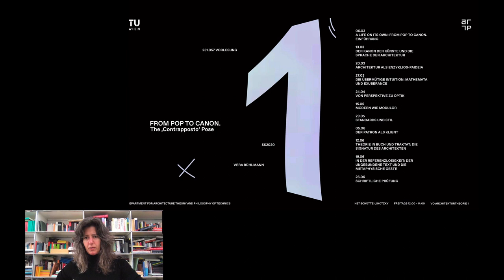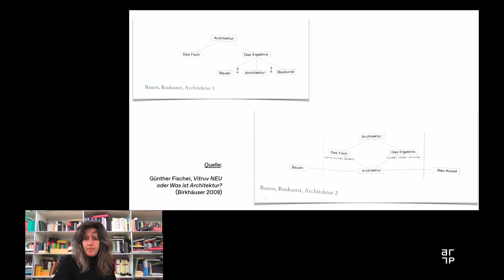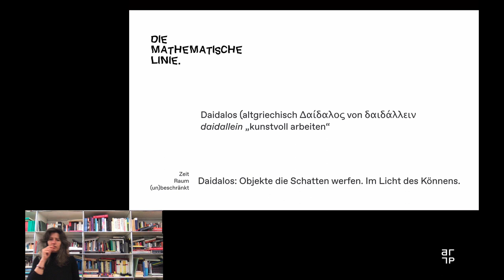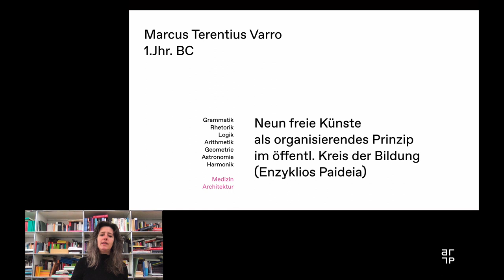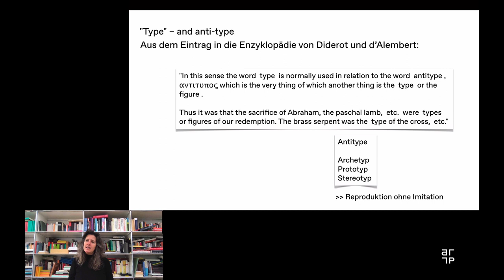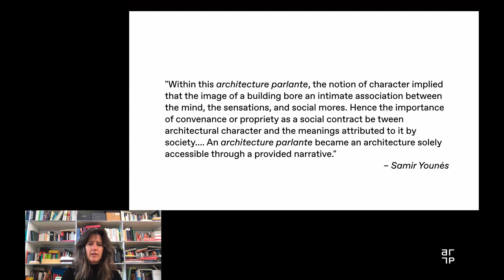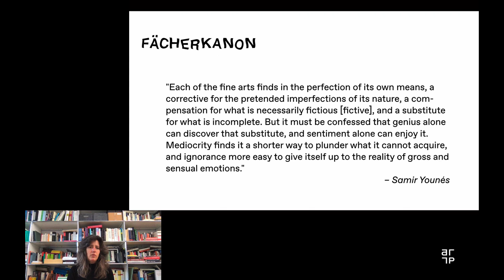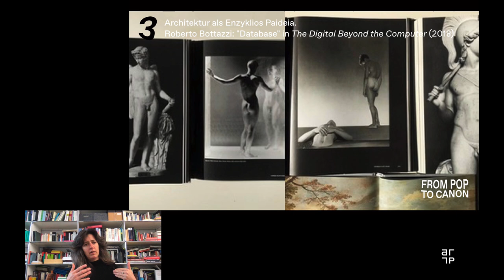Der Kanon der Künste und die Sprache der Architektur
VO Architekturtheorie 1 SS 2020 | From Pop to Canon, the Contrapposto Pose